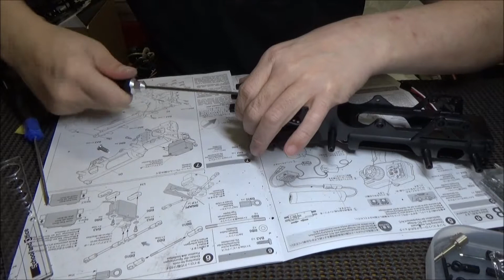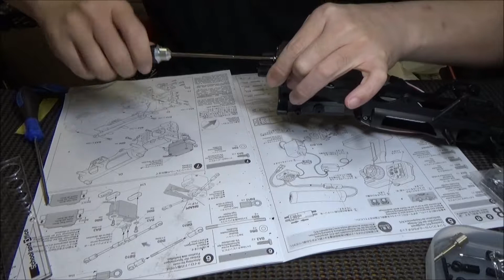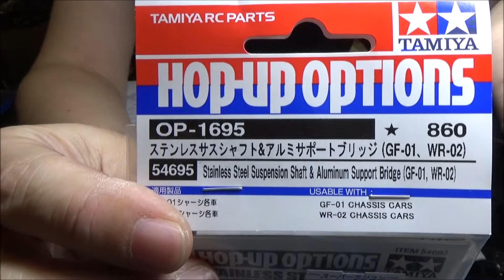RC DRIFT TAMIYA COMICAL GRASSHOPPER Convert COMICAL DRIFTPPER Vol.18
A really great fun! Awesome RC cars in drift action!! Enjoy watching!
本当に楽しいです！RCカーの素晴らしいドリフト！お楽しみください！